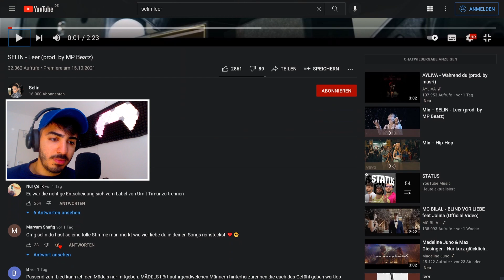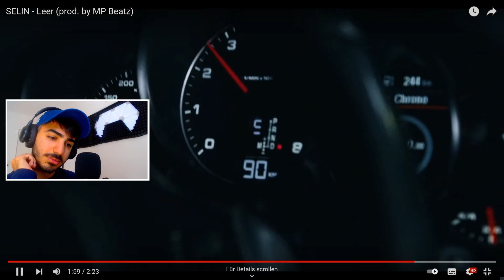HÖRE SIE ZUM ERSTEN MAL 😮 SELIN - Leer REACTION